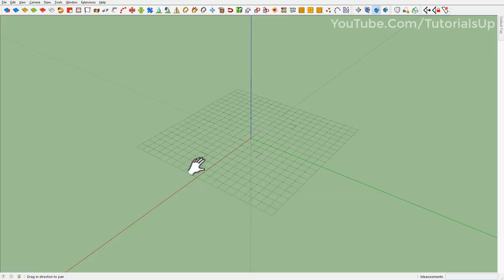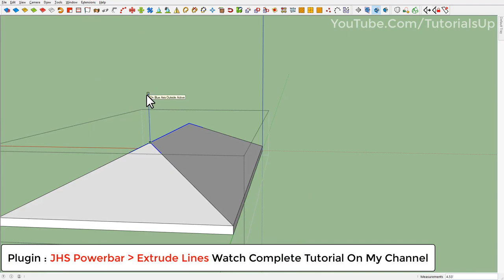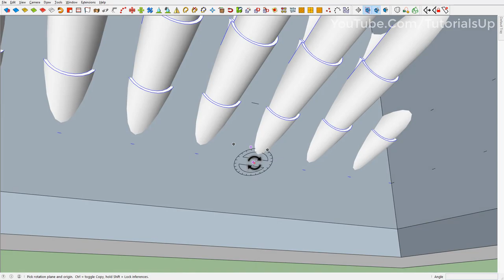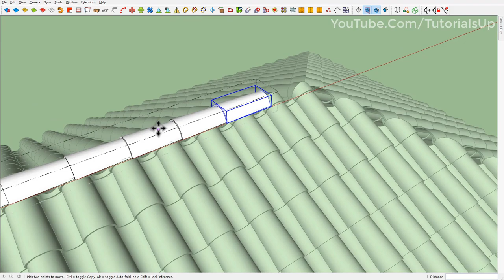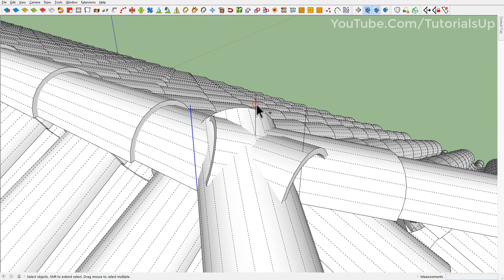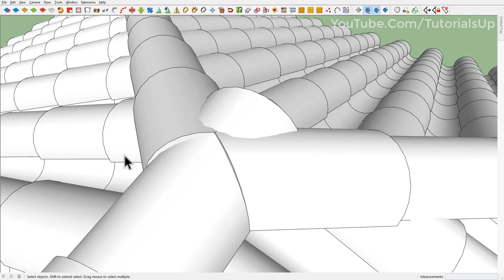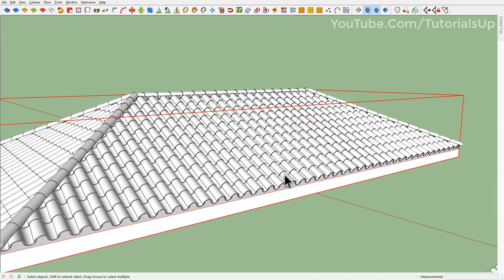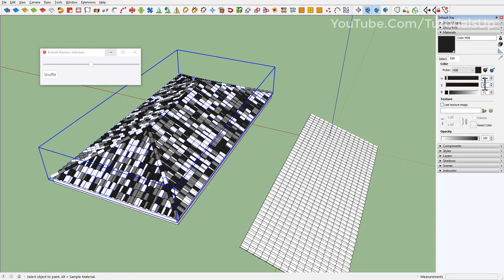How To Make Clay Tiled Roof in Sketchup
Used Plugins.

Roof by TIG
JHS Powerbar
Zorro2 by Mind.Sight.Studios
Curviloft by Fredo6
Eneroth Random Selection by Eneroth3

Available on "SketchUp Extension Warehouse" & "SketchUcation Plugin Store"